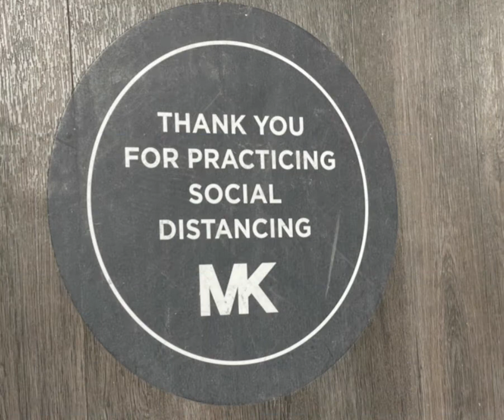Shop With Me: MK Outlet - San Marcis, TX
Are you on Facebook? Come join my favorite groups!

Also, don't leave money on the table! Sign up for Rakuten and earn money while you shop at:

Come save money on Fetch with me! Sign up w/ code PQKV3F & get 2,000 pts See you there!